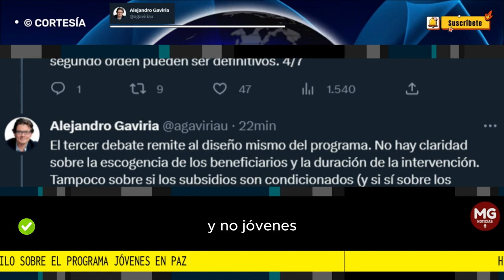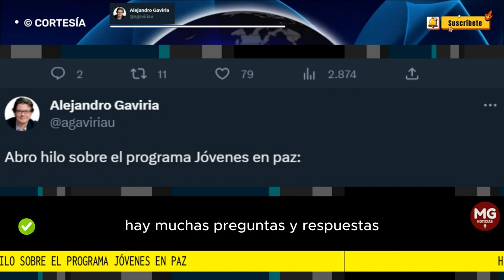ATENCIÓN 📢 ALEJANDRO GAVIRIA SOBRE EL PROGRAMA JÓVEN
Hay varios debates al respecto que vale la pena diferenciar. El primer debate es de naturaleza ética: ¿por qué enfocar el programa en jóvenes con un pasado violento y no en jóvenes que se han mantenido por fuera de la violencia?
ALEJANDRO GAVIRIA